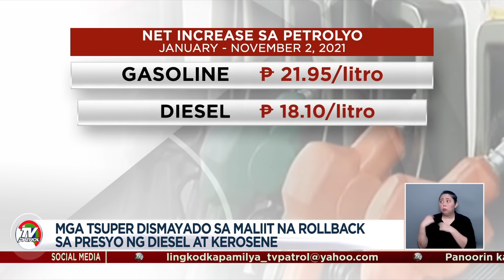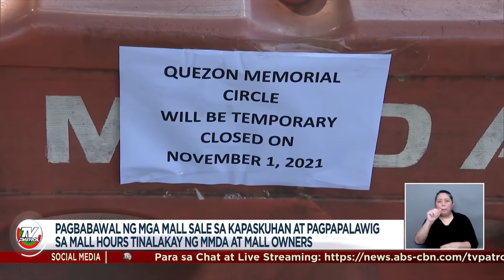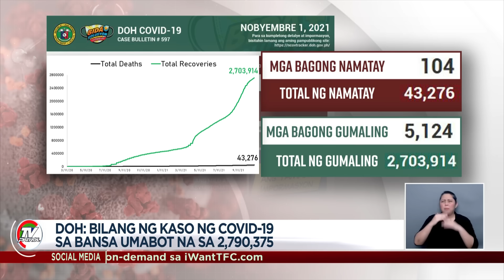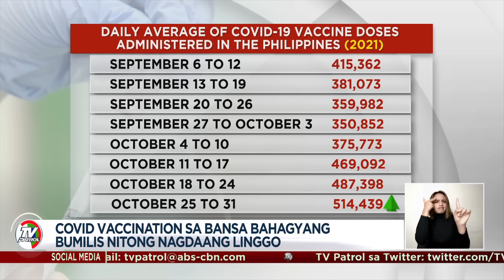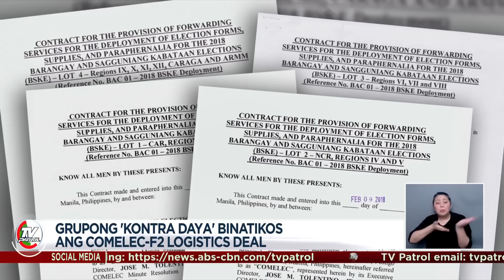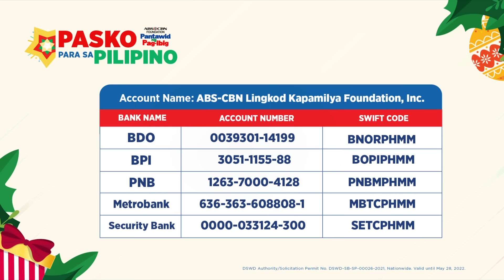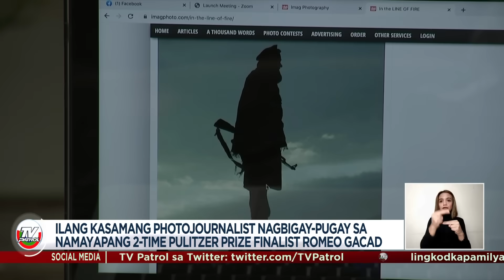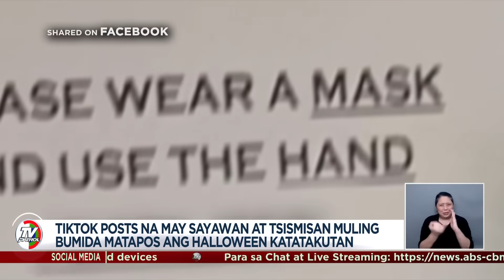TV Patrol Playback | November 1, 2021